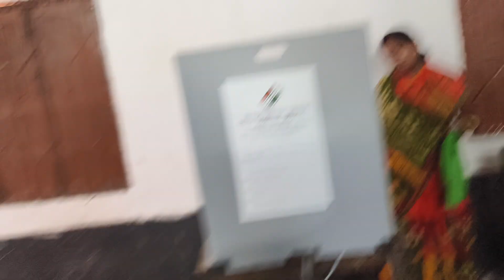tall bhata para school